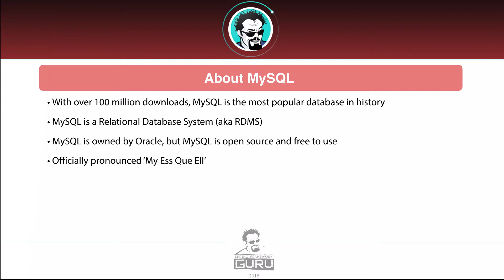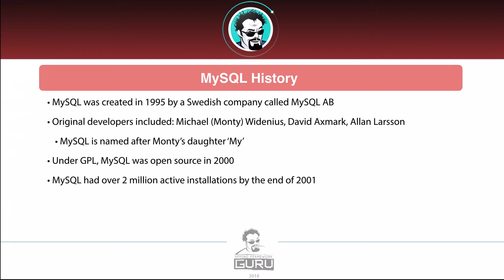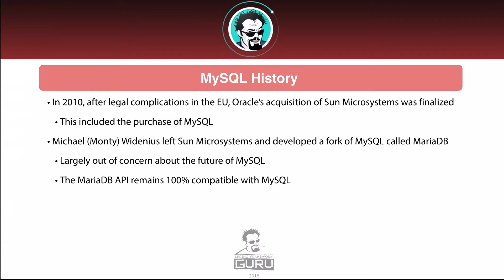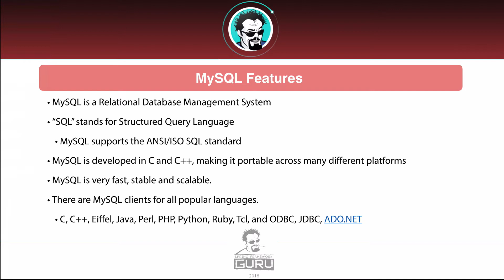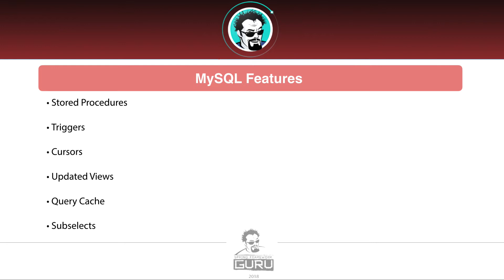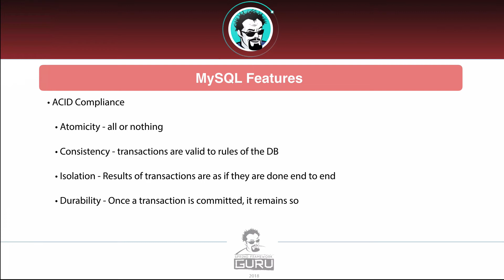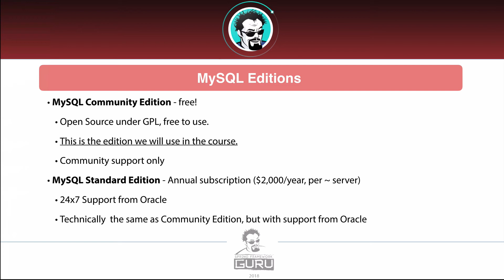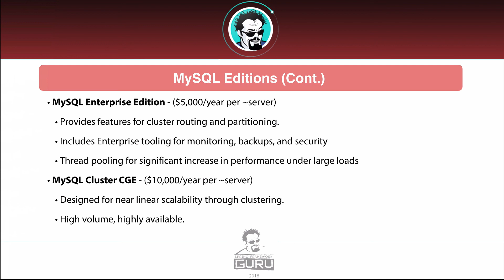History Of MySQL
MySQL is the most popular database in the world. In this video learn about the history behind MySQL.

This video is from my online course SQL Beginner to Guru: MySQL Edition.

Checkout the full course here!